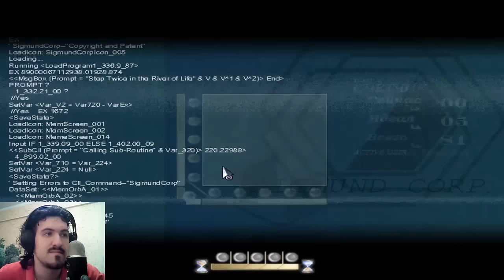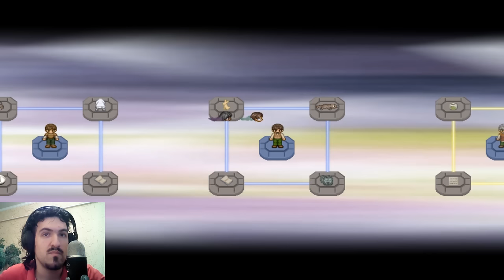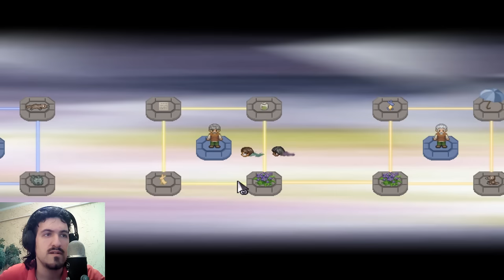To the Moon - Тайна желания Джона #4